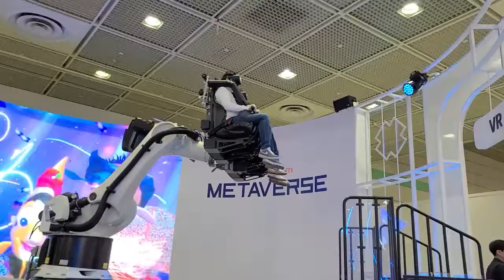03 SK텔레콤 메타버스 체험 모습-‘월드IT쇼 2021’(World IT Show 2021)-서울시 강남구 삼성동 코엑스(COEX) HALL A+C(2021 04 22)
03 SK텔레콤 메타버스 체험 모습-‘월드IT쇼 2021’(World IT Show 2021)-서울시 강남구 삼성동 코엑스(COEX) HALL A+C(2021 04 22)
ㅡㅡㅡㅡㅡㅡㅡㅡㅡㅡㅡㅡㅡㅡㅡㅡㅡㅡㅡ
⊙『월드IT쇼 2021』⊙
∎ 분류 : 박람회/전시회(IT/산업)
∎ 행사명 : 『월드IT쇼 2021』
∎ 영문명 : World IT Show 2021
∎ 기간 : 2021년 04월 21일(수)~04월 23일(금)(3일간)
∎ 시간 : 오전 10시~오후 6시
∎ 장소 : 서울 삼성동 코엑스(COEX) HALL A+C[서울특별시 강남구 영동대로 513(삼성동 159)]